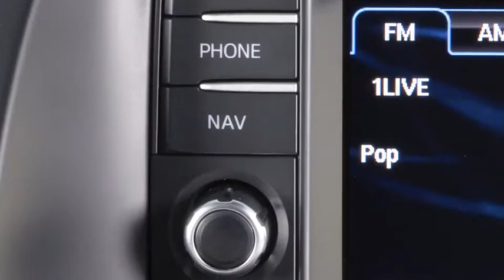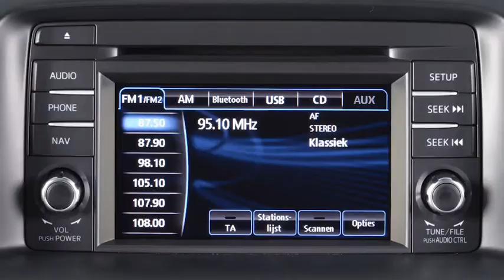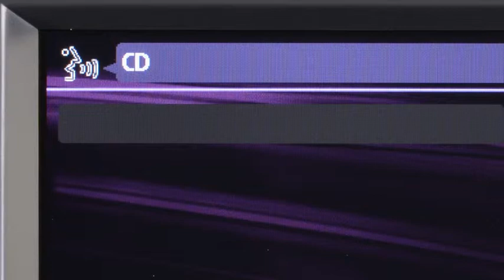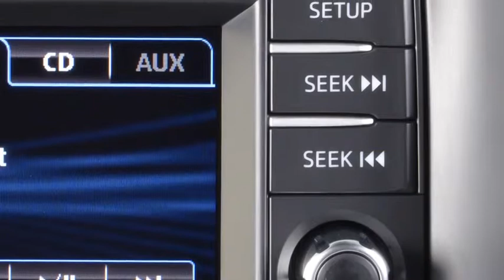Mazda CX-5 | Audio | Autobedrijf Kooy